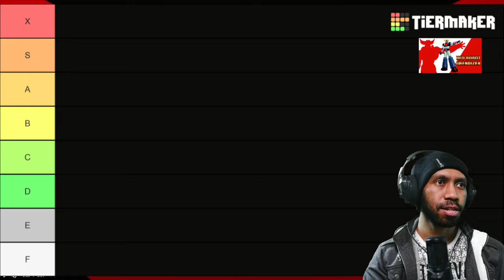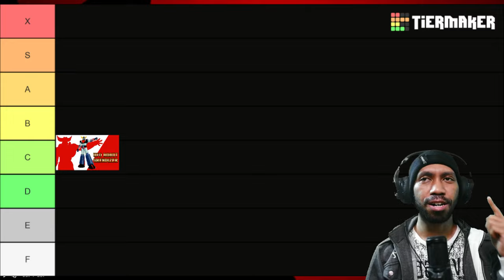UFO ROBOT GRENDIZER - The Feast of the Wolves - Rating & Reaction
Old School Franchise RE-Lived!